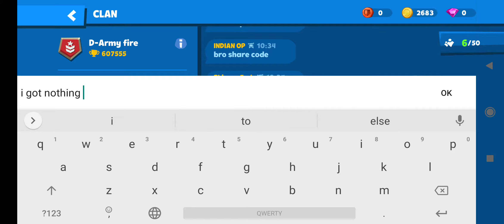I opened 3 gold crates !!!!!!